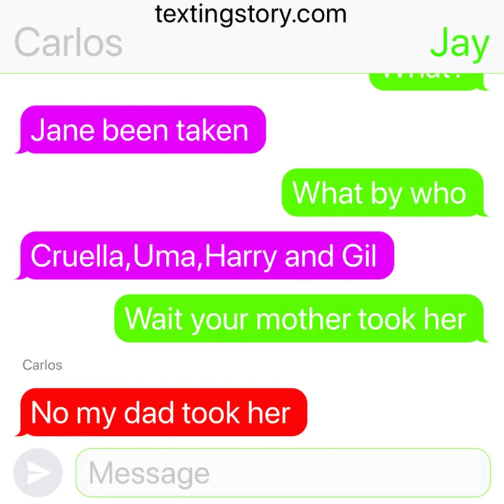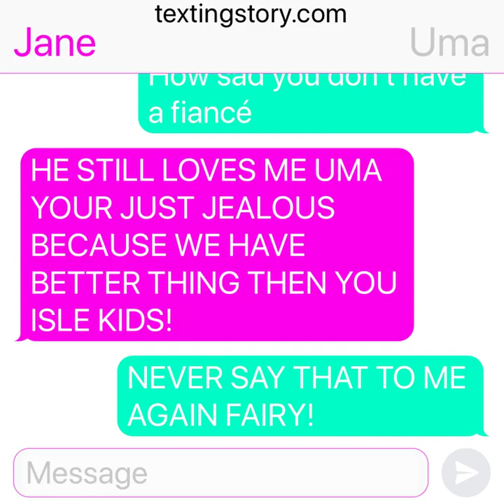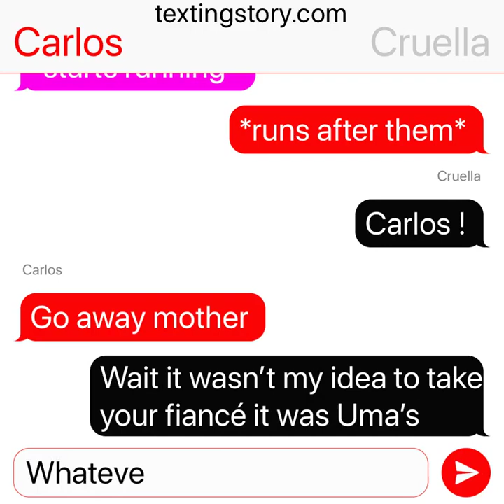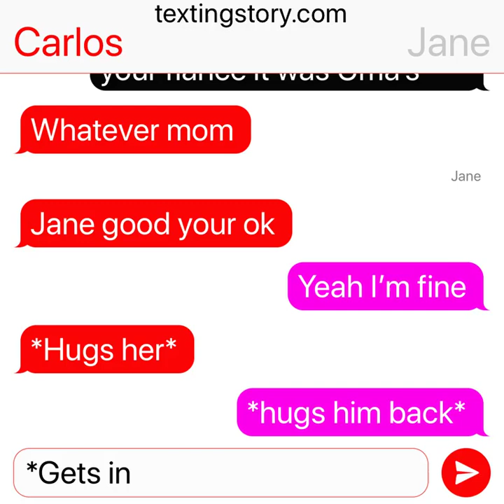Mal,Evie,Jay And Carlos save Jane